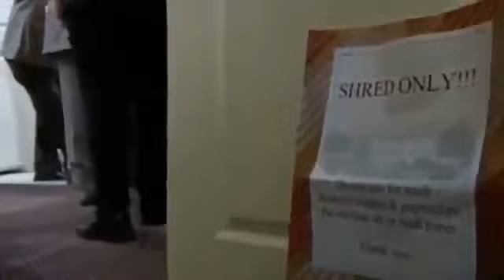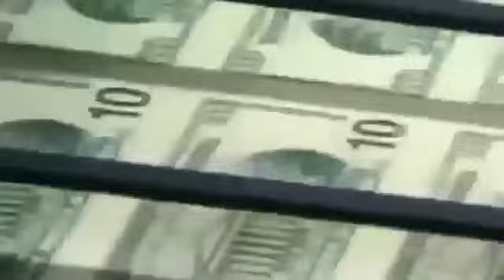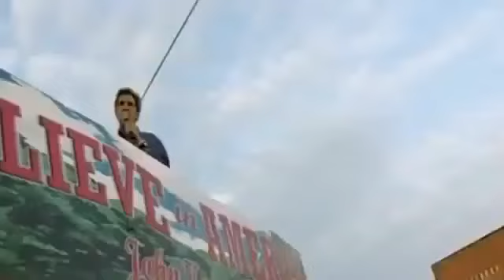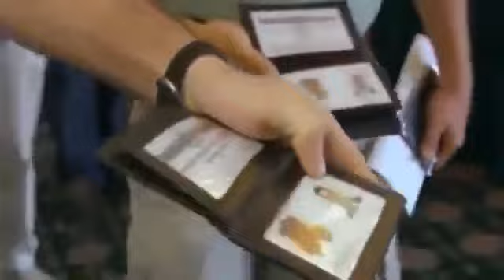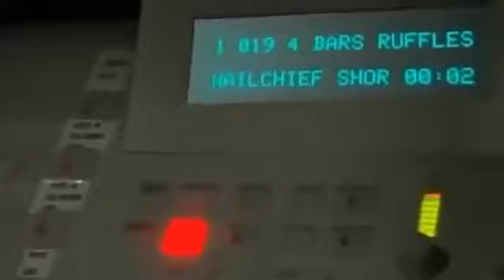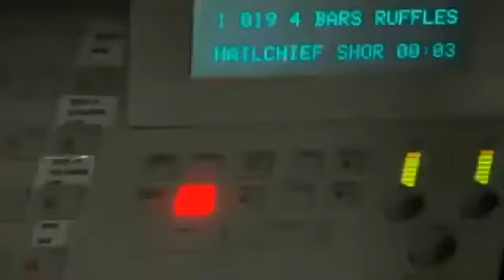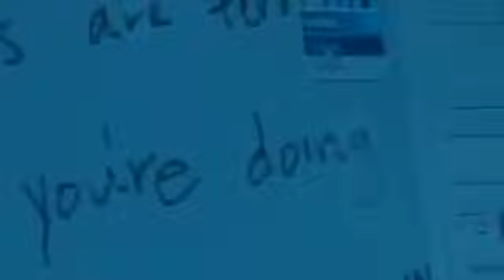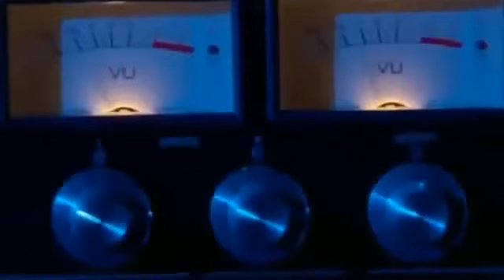Documentary - INSIDE THE U.S. SECRET SERVICE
Discovery Channel - Secret Service Secrets 1.

Inside The US Secret Service | Presidential Movers | Top Documentary Films. Welcome to TOP DOCUMENTARY FILMS - home of the best documentary films and documentary movies! The United States Secret.